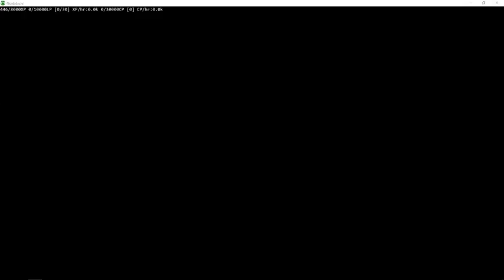Let's Play FFXI, Part 18, with The Roses